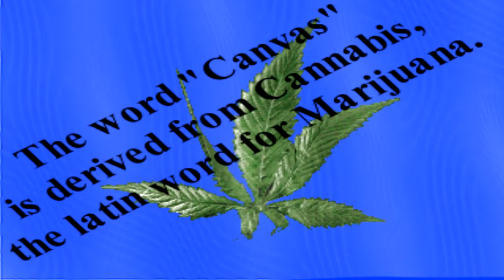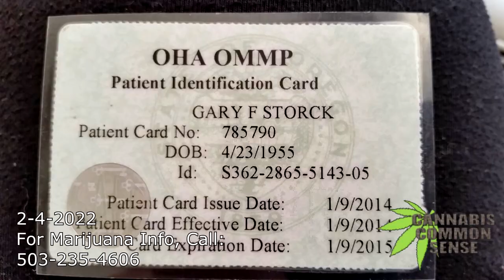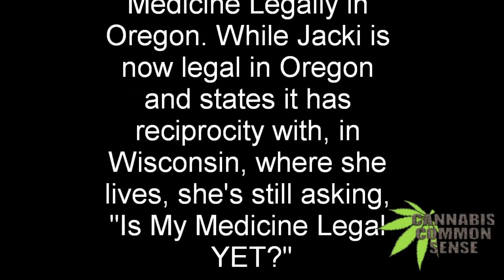Cannabis Common Sense 1109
Interview with: Gary Storck

The show that tells truth about marijuana & the

politics behind its prohibition.

Time